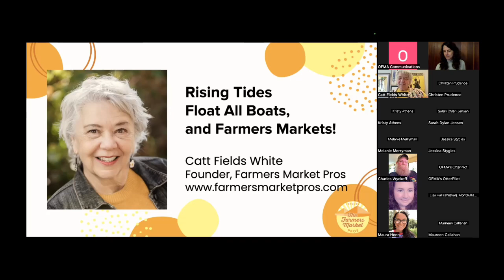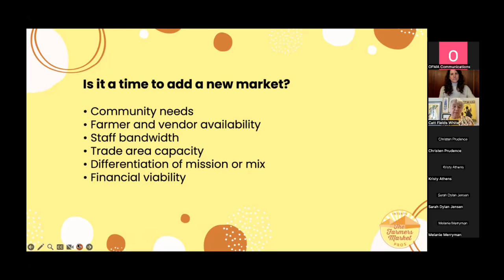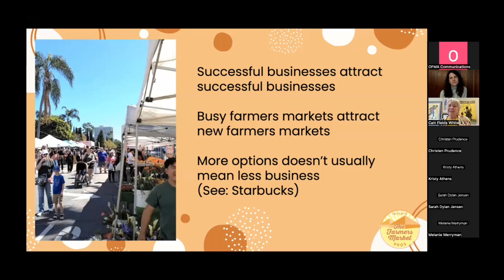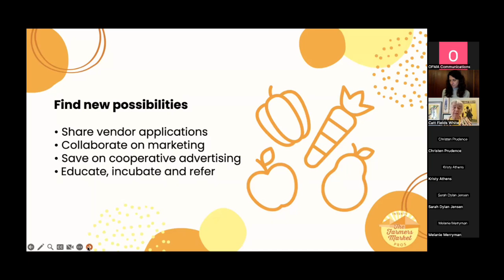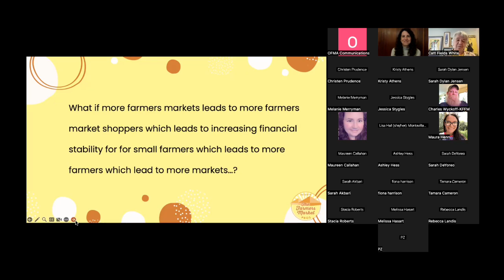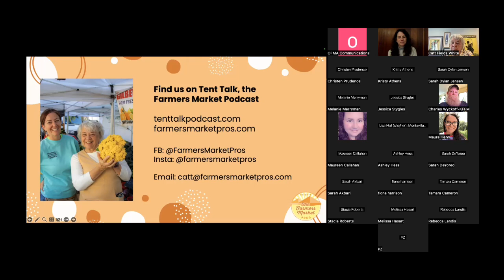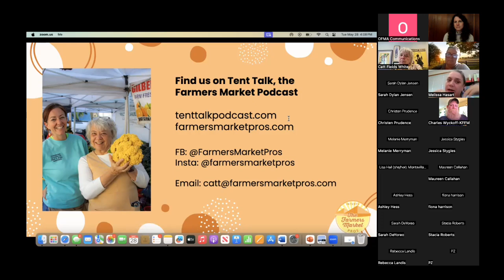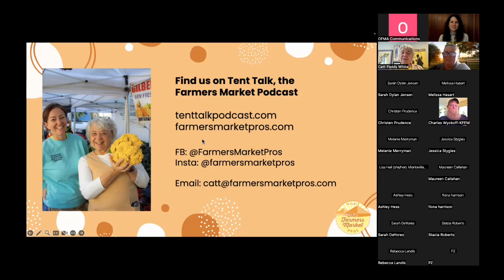From Market Competition to Collaboration with Farmers Market Pros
At a Peer Learning Circle earlier this year, Oregon farmers market staff discussed an age-old question in marketplace management: can there be too many farmers markets? Soon after, a group of markets located within miles of each other reached out to OFMA for advice on how to navigate the challenges of dealing with new markets that seemingly encroach on established markets' space.

In this webinar, Catt Fields White of Farmers Market Pros addressed those concerns by explaining various factors organizers might consider when researching and opening food businesses, emphasizing the importance of communication and cooperation in preventing and managing conflict and encouraging collaborations that improve marketing and increase customers.

Access presentation materials and resources from this webinar look for the folder titled "FMP - Can there be too many farmers markets?".